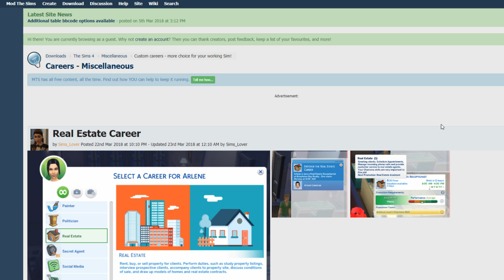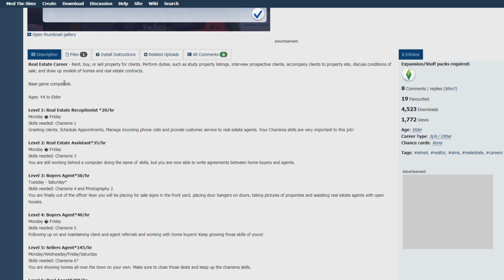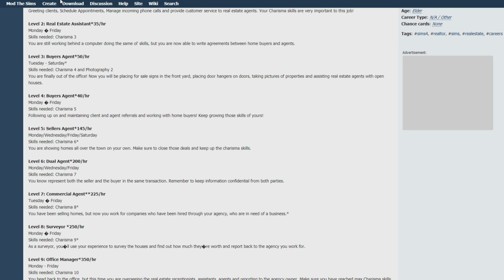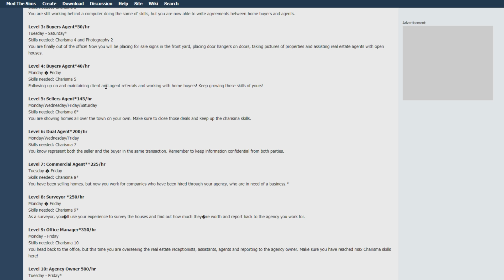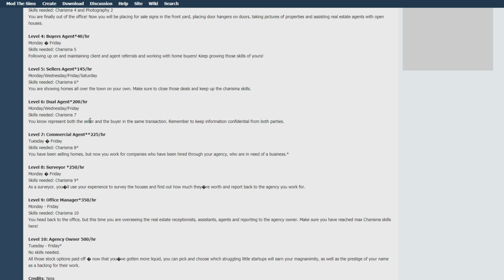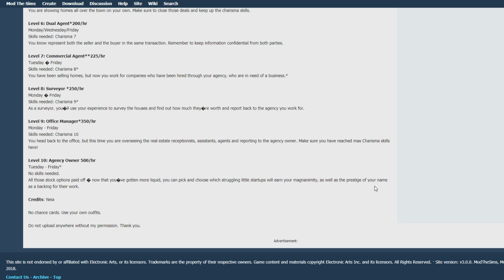REAL ESTATE CAREER🏡 // THE SIMS 4 | MOD OVERVIEW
What do you guys think of this real estate career? I’m loving all these careers lately!

♡SOCIAL MEDIA♡